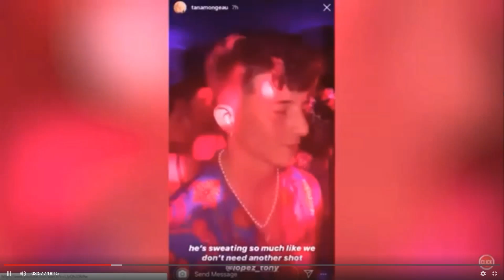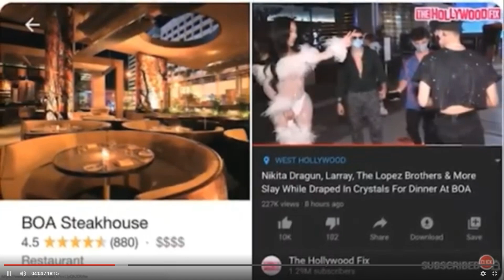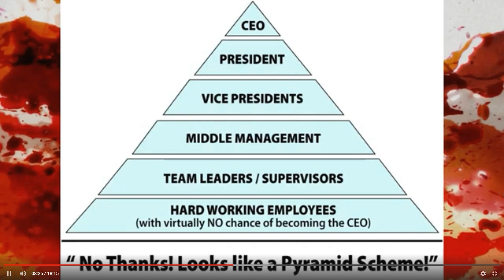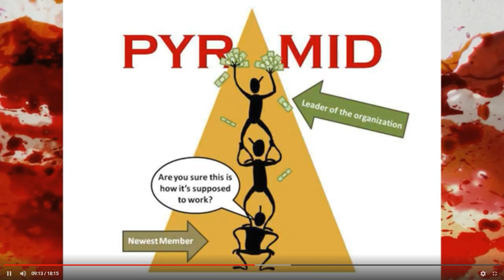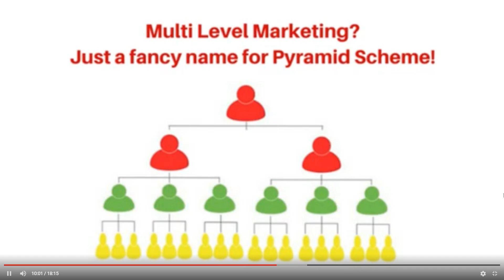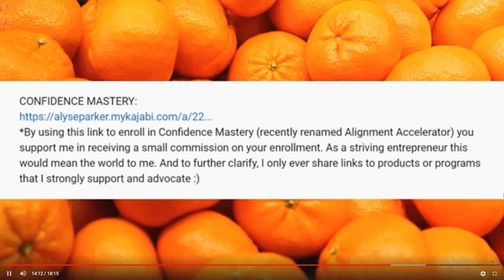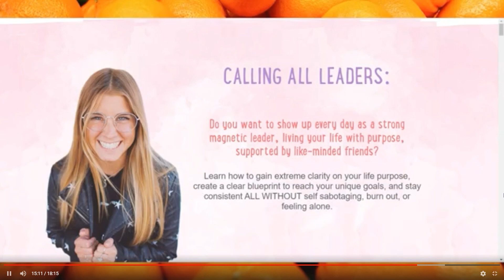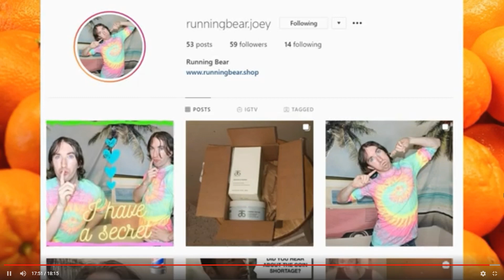Rachel Bell Scam Artist. OCA "coaching"